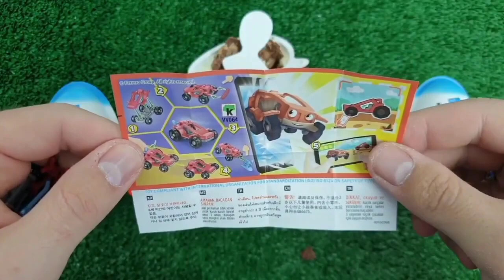Rainbow Satisfying Video, DIY How to make Rainbow Slime Candy Baby Shark Kinetic Sand Cutting ASMR